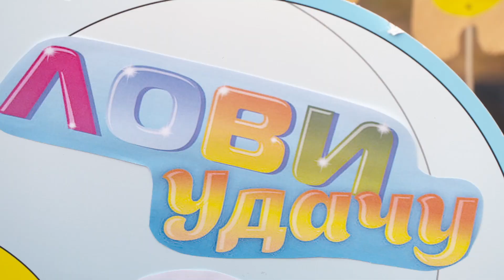Апатиты отметили свое 56-летие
Апатиты отметили свое 56-летие. Перед жителями и гостями города выступили творческие коллективы. Поздравил земляков известный телеведущий Андрей Малахов. Свои лучшие песни исполнил Сергей Минаев. Самые яркие моменты праздника – покажем в сюжете.